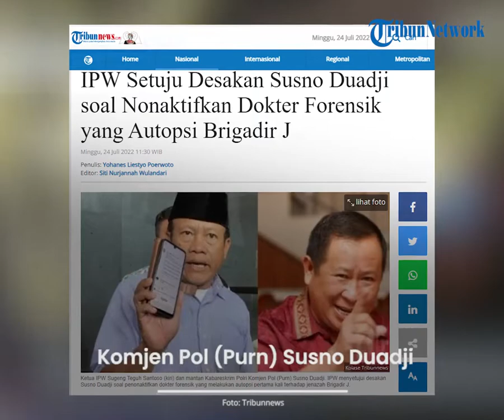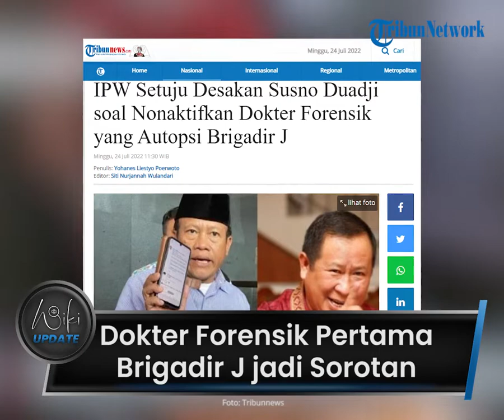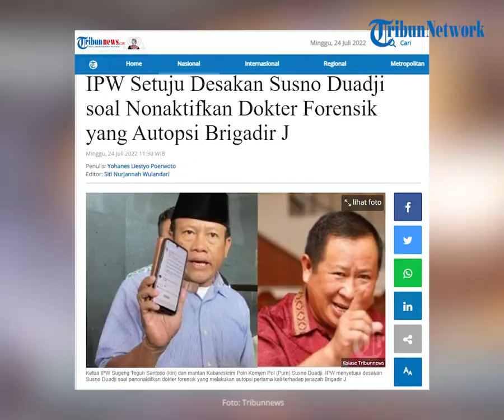Diduga Tak Profesional, Dokter Forensik yang Pertama Kali Autopsi Brigadir J Diminta Dinonaktifkan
TRIBUN-VIDEO.COM - Ketua Indonesia Police Watch (IPW) Sugeng Teguh Santoso mengungkapkan rasa kecurigaannya terhadap dokter forensik pertama yang melakukan autopsi jenazah Brigadir J.

Sugeng menduga dokter forensik itu tidak profesional saat melakukan autopsi.

Bahkan ia meminta menonaktifkan dokter forensik itu jika terbukti tidak profesional.

Dikutip dari Tribunnews.com, Sugeng menyetujui desakan mantan Kabareskrim Polri Komjen (Purn) Susno Duadji untuk memeriksa hingga menonaktifkan dokter forensik yang melakukan autopsi terhadap jenazah Brigadir J.

"Saya mendukung dilakukannya penilaian oleh MKEK atas hasil autopsi yang dituangkan dalam visum et repertum pertama yang dibuat oleh dokter forensik kehakiman polri pada jenazah Brigpol J karena diduga autopsi tersebut dilakukan tidak profesional," ujar Sugeng ketika dihubungi Tribunnews, Minggu (24/7/2022).

Menurut Sugeng, dokter yang bertanggung jawab dalam proses autopsi perlu ditindak jika terbukti melakukan autopsi dengan cara yang tidak benar.

"Bila hasil pemeriksaan tersebut terbukti unprofesional, dokter tersebut bila dia adalah anggota polisi maka harus dinonaktifkan dan juga diperiksa oleh MKEK dan dikenakan sanksi disiplin dan kode etik," tegasnya.

IPW meminta petugas berwenang untuk mendalami semua pihak yang diduga menghalangi proses pengungkapan kasus kematian Brigadir J.

"IPW meminta didalami oleh tim khusus potensi obstruction of justice sebagaiaman pasal 233 KUHP."

Diberitakan sebelumnya, Komjen Pol (Purn) Susno Duadji mencurigai adanya tekanan saat dokter forensik melakukan autopsi.

Selain itu ia juga mendesak agar Polri bisa membuka hasil visum Brigadir J ke publik.

Susno pun menginginkan adanya pemeriksaan hingga penonaktifan kepada dokter forensik.

"Karena dia janggal, dan visumnya harus dibuka ke publik, apa visum yang dibuat dokter itu. Jadi sorotan kita juga harus ke dokter yang memeriksa itu," ujarnya Sabtu (23/7/2022) dikutip dari Tribunnews.

(Tribun-Video.com/Tribunnews.com)

Artikel ini telah tayang di Tribunnews.com dengan judul IPW Setuju Desakan Susno Duadji soal Nonaktifkan Dokter Forensik yang Autopsi Brigadir J,